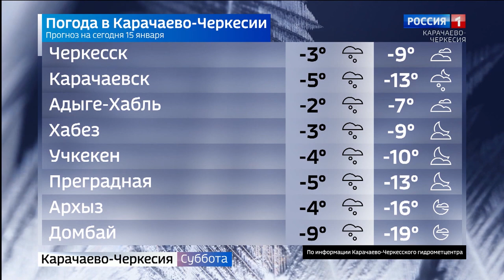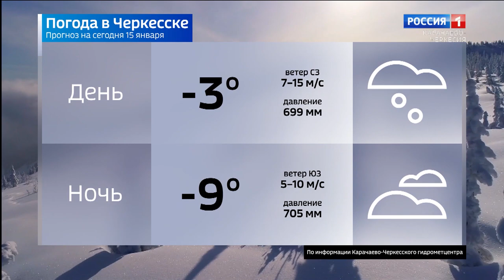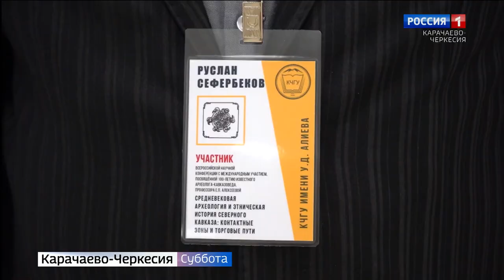Вести в субботу. Карачаево-Черкесия 15.01.2022